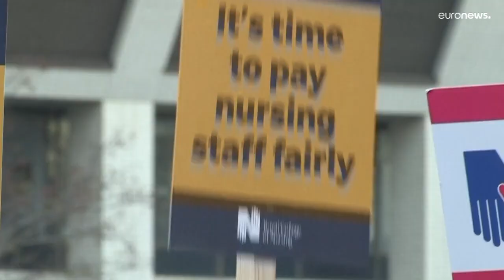Grève des infirmières britanniques : le gouvernement ne plie pas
🛑 C'est un non. Le gouvernement britannique refuse de se mettre à la table des négociations alors que les infirmières du pays mènent leur deuxième jour de grève ce mardi. Face à l'inflation galopante au Royaume Uni, elles réclament un hausse de salaires.